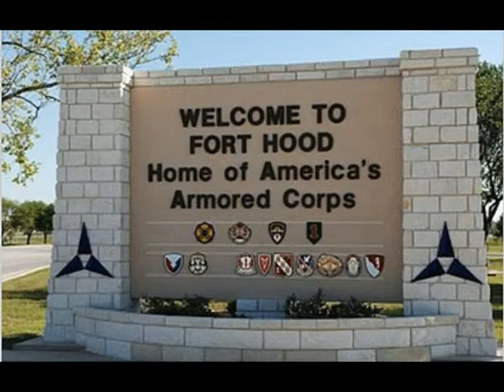Jamie Lee Thurston- DoctorDRProd "tribute"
The loss of precious lives for no reason ! Crazyies must be put away,moslem extremists must be put away, drug cartels must be put away !!!